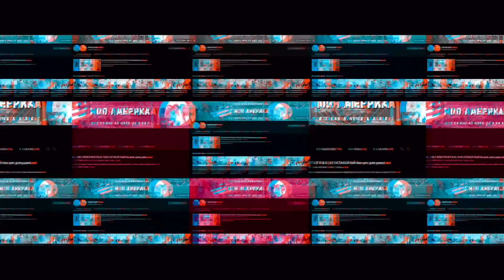США Выходной день у океана / Как мы проводим выходные/ Учим попугая говорить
Всем привет!!!